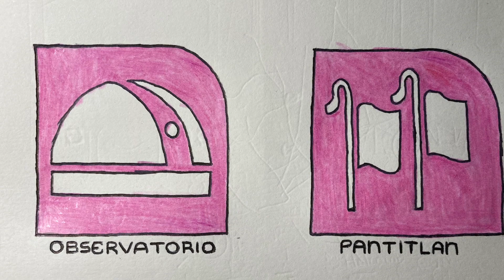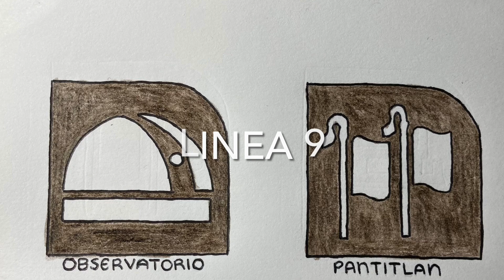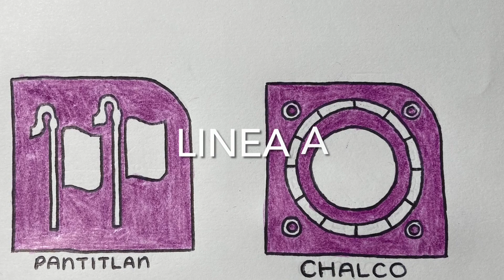Plan Maestro del Metro CDMX Version 2022 (Parte 1) - Fanatico Carburendiano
HECHO 100% POR MI Y MI. ESTE PLAN MAESTRO ES SOLO UNA PROPUESTA! NO ES OFICIAL! (LAMENTABLEMENTE)
NO OLVIDEN DECIRME EN LOS COMENTARIOS QUE PIENSAN DE ESTE PLAN MAESTRO. CUAL FUE SU LINEA O AMPLIACION FAVORITA/MENOS FAVORITA Y POR QUE?  QUE LINEAS LES GUSTARIA VER EN UN PROXIMO VIDEO? LOS ESTARE LEYENDO.
Edit Nov. 26: PARTE 2 MUY PRONTO!!!